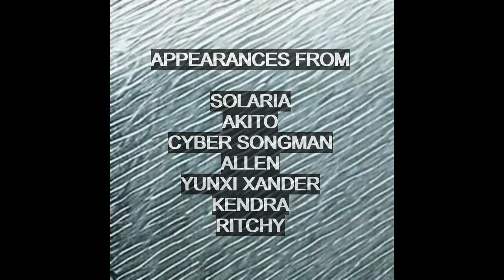Rain In July. COMING JULY 1.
Rain In July
July 1

This is an amateur advert I made.
VOICEOVER: Davis
SCRIPT: ChatGPT
VIDEO CLIPS: Dezgo (Text-To-Video via Discord)